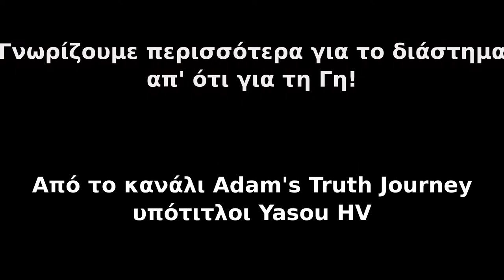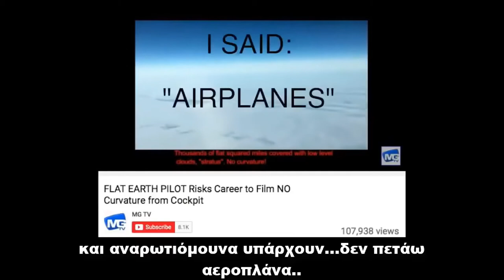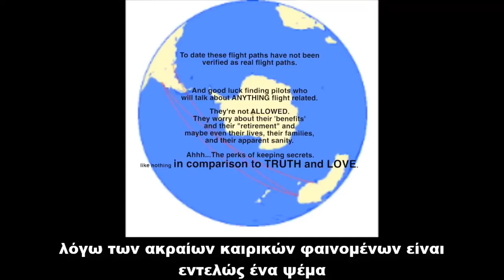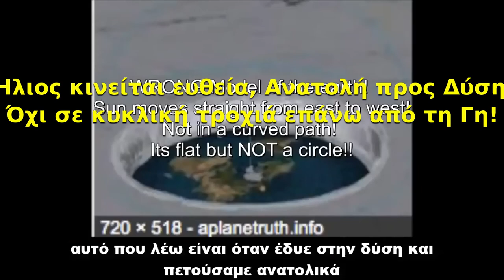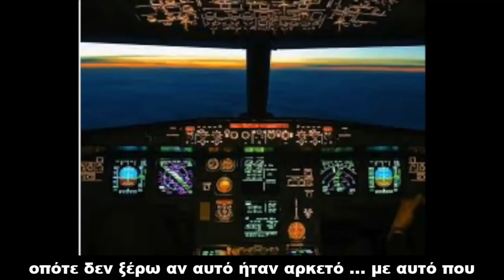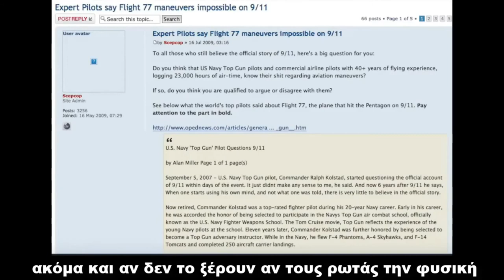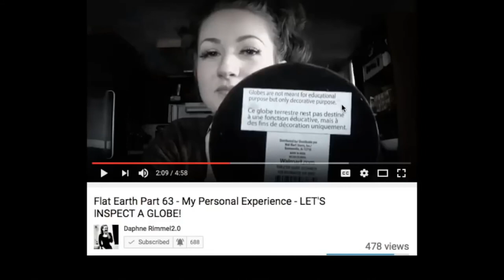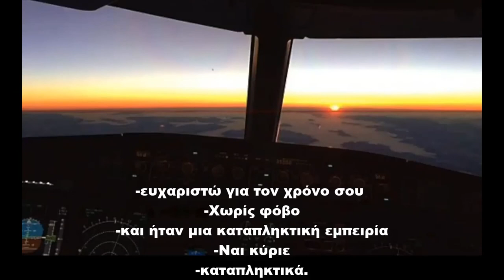Κοσμολογία 11 Πιλότος Πολιτικής Αεροπορίας ΕΠΙΠΕΔΗ ΓΗ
Τo τελευταίο ακατάρριπτο ταμπού του ανθρώπου είναι η αντίληψη που έχουμε για το σχήμα αλλά και το νόημα του κόσμου που ζούμε. Είναι κατά την άποψη μου όμως θεμελιώδη ζήτημα.

 Μπορείς να είσαι πετροφάγος , μπορείς να ερωτεύεσαι την ύλη και να αφοσιώνεις τη ζωή σου σε μάταιους σκοπούς όπως συλλογή μασημένων τσιχλών (ένα σωρό βλακείες υπάρχουν εκεί έξω και άλλες τόσες να ανακαλυφθούν), μπορείς να κάνεις ένα σωρό αφύσικα για τη βιολογική μας ταυτότητα πράγματα αλλά ένα πράγμα απαγορεύεται κι αυτό δεν είναι άλλο από την αποκλίνουσα προς το επιστημονικό δόγμα κοσμοαντίληψη.
Δεν δεχόμαστε δωρεές και χρηματισμό κανενός είδους.
Δεν ζητάμε συνδρομές και δεν υπάρχει κανενός είδους λέσχη ή σύλλογος.
Η μόνη προσφορά σου είναι να παλέψεις την κατήχηση σου!
Δεν έχουμε καμία σχέση με λέσχες, ελληνικές ή ξένες (Flat Earth Society κτλ)
με καμία θρησκεία, πεποίθηση, και ιδεοληψία.

Ο έξυπνος άνθρωπος συνεχώς αναζητά δίxως να νομίζει ότι γνωρίζει πάντα, και μάλιστα με ΔΕΥΤΕΡΟΓΕΝΗ γνώση.
Ο έξυπνος άνθρωπος αλλάζει γνώμη, πεποιθήσεις και απόψεις, επαναπροσδιορίζει τη στάση ζωής του,
διότι όσο ζει μαθαίνει...ενώ ο ανόητος, δεν αλλάζει ΠΟΤΕ και για κανένα λόγο!

Αυτό προσπαθούμε να πετύχουμε με ενδελεχή έρευνα και συνεχή μελέτη, σε όλα όσα θεωρούσαμε δεδομένα και
ΠΡΩΤΑ από όλα. στο μεγαλύτερο μυστήριο που γνώρισε ποτέ ο σύγχρονος ανθρώπος...
το που βρίσκεται και τον λόγο που είναι εδώ κι όχι παραδίπλα, μιας και είναι πολύ πιθανό να υπάρχει περισσότερη Γη!
Το νού σας, μην μπαίνετε καν στον κόπο να σχολιάσετε με προσωπικούς χαρακτηρισμούς, χλεύη, ύβρις, επιθέσεις, απειλές,
τραμπουκισμούς και πάσης φύσεως δημόσιας αυτοϊκανοποίησης. διότι φιλτράρονται πλέον και απλώς διαγράφονται.

Comments are filtered. Anything with personal insults, threats or abuse will not show up.

Zetetic astronomy. Earth not a globe! an experimental inquiry into the true figure of the earth!
The World Beyond The Poles - Amadeo F. Giannini
Επικεφαλής της εκπαίδευσης στην Αγγλία διδάσκει την Γη ως σφαίρα και κατηγορείται ως απατεώνας, τσαρλατάνος, αιρετικός και απειλείται με φυλάκιση!